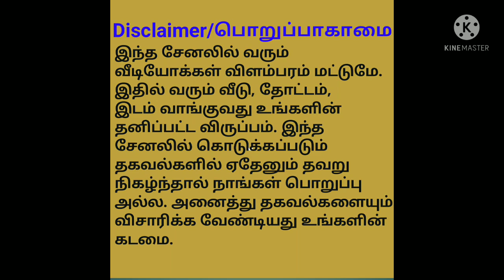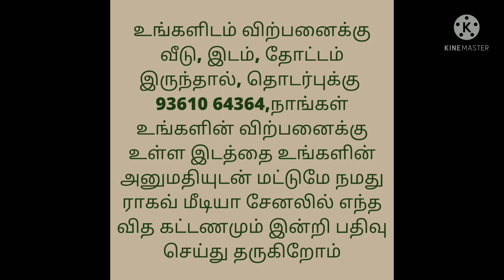இடம் விற்பனைக்கு/Land For Sale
Totally 12.5 Cent Land
 Per Cent 1.60 Lakhs
Amount Negotiable l

Location:
Sirugalanji,
Perunthurai Taluk,
Tiruppur District

உங்களிடம் வீடு, தோட்டம், தோப்பு, இடம் விற்பனைக்கு இருந்தால் தொடர்புக்கு 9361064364, நாங்கள் உங்களின் விற்பனைக்கு உள்ள இடத்தை உங்களின் அனுமதியுடன் மட்டுமே நமது ராகவ் மீடியா சேனலில் எந்த வித பணமும் வாங்காமல் இலவசமாக பதிவு செய்து தருகிறோம். நன்றி